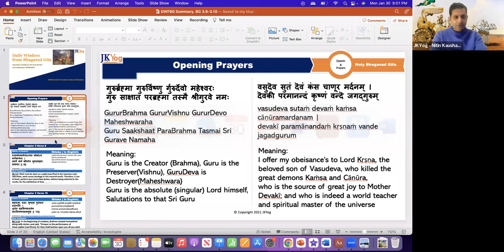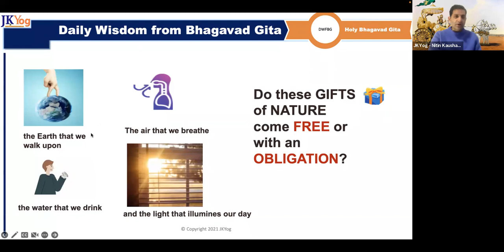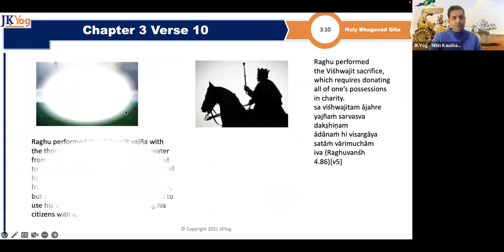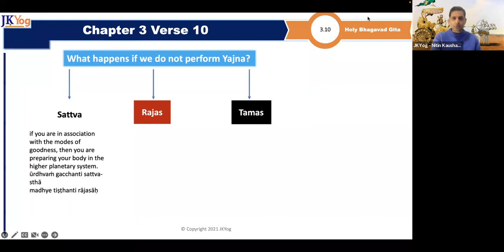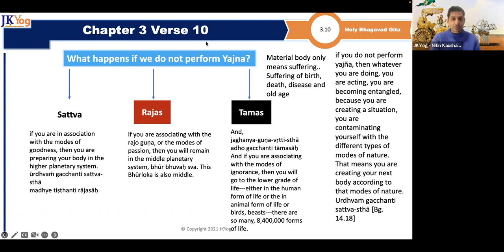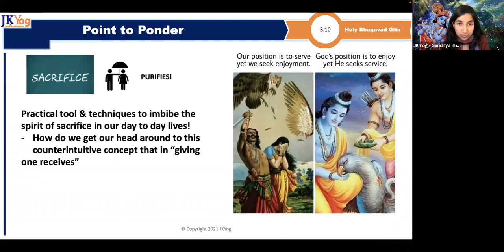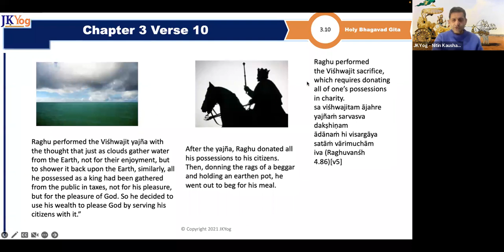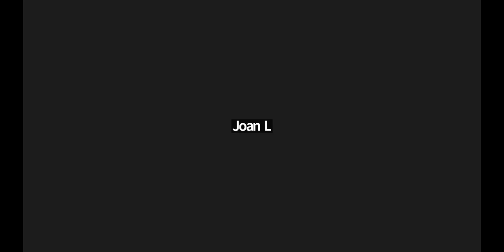DWFBG(BG 3.10) - What are FREE gifts of NATURE for us and what do we OWE in RETURN for these?Jan 30